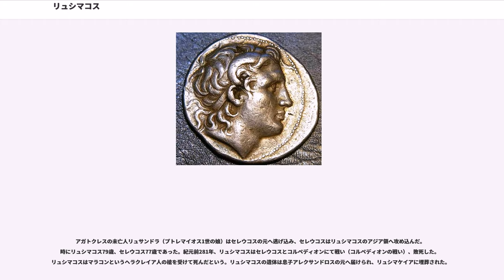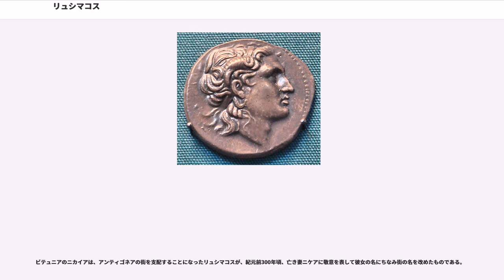リュシマコス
リュシマコス（希：、ラテン文字表記：Lysimachos、紀元前360年 - 紀元前281年、在位：紀元前306年 - 紀元前281年）はアレクサンドロス3世に仕えたマケドニア王国の将軍であり、彼の死後のトラキア、小アジア、マケドニアの王である。リュシマコスはディアドコイの一人としてトラキアに拠ってディアドコイ戦争を戦った。

リュシマコスはクランノン出身の宮廷の道化師であったテッサリア人アガトクレスの子として、マケドニアのペラにて生まれた。リュシマコスはアレクサンドロス3世の東征に側近護衛官の一人として参加して王の傍で戦い、紀元前326年のサンガラでのインド人との戦いで負傷した。また、リュシマコスはインドの哲学者（バラモン僧）のカラノスに師事し、カラノスが死んだ時には彼の馬を贈られた。

アレクサンドロスの死後紀元前323年に開かれたバビロン会議でリュシマコスはトラキアとケルソネソスの太守に任じられ、その間オドリュサイ人の王セウテス3世と戦った。

紀元前321年頃に結婚した最初の妻は帝国摂政アンティパトロスの娘で、その間に、息子、二人の娘、アルシノエ1世の3人の子をもうけた。のちにエウリュディケはアンティパトロス朝のマケドニア王アンティパトロス2世の妃に、アルシノエ1世はプトレマイオス朝エジプトのプトレマイオス2世ピラデルポスの最初の王妃・女王となった。

アレクサンドロスの死後、遺将達による大規模な争いが起きた。所謂、ディアドコイ戦争である。その経過でポリュペルコンとカッサンドロスが帝国の摂政位を奪いあった。この時、リュシマコスはカッサンドロスを支持した。紀元前318年、トラキアでポリュペルコン派の将軍クレイトスがカッサンドロス派との戦いに敗れてマケドニアに逃れようとしたが、リュシマコスは彼を討ち取った。

紀元前315年、リュシマコスはエウメネスを倒して強大化していたアンティゴノスに対抗してカッサンドロス、プトレマイオス、セレウコスと同盟を結んだ。そして紀元前306年にアンティゴノスが王を称すると、彼もそれに倣いトラキア、小アジアそしてマケドニアの王を称した。

紀元前302年、アンティゴノスがギリシアや東地中海において攻勢を強めると、リュシマコスは再びカッサンドロス、プトレマイオス、セレウコスらと2度目の対アンティゴノス同盟を結び、カッサンドロスから兵士の提供を受けて小アジアに攻め込むも、アンティゴノスの接近を受けてヘラクレア近郊へ引いた。その際、ヘラクレアの僭主クラテロスの未亡人で摂政のアマストリスと結婚した。

紀元前301年、リュシマコスはセレウコスと連合し、イプソスの戦いでアンティゴノスを敗死させる。勝者たちはアンティゴノスの遺領を分割し、そのうちリュシマコスはリュディア、イオニア、フリュギアそして小アジアの北岸を得た。その後、セレウコスの強大化に脅威を感じたリュシマコスはプトレマイオスと同盟し、アマストリスと離婚してプトレマイオスの娘アルシノエ2世と結婚した。アルシノエとの間には、リュシマコス、ピリッポスの息子をもうけた。

紀元前297年からカッサンドロスの息子たち（アンティパトロス2世とアレクサンドロス5世）がマケドニアの王位をめぐって争うと、それに介入したリュシマコスはアンティパトロスを説得してデメトリオス（アンティゴノスの子）の援助を得ていたアレクサンドロスと和解させようとしたが失敗した。この頃、リュシマコスはゲタイ人の王ドロミカイテスと戦っており、その上でデメトリオスとも戦う二正面作戦を避けようとし、紀元前294年にアンティパトロスを見捨ててデメトリオスと講和し、（既にアレクサンドロスを殺していた）デメトリオスの王位を認めた。アンティパトロスがリュシマコスの支援打ち切りに不平を漏らしたため、リュシマコスは彼を殺した。その後、デメトリオスはかつての大帝国を再興しようとしたが、リュシマコスはプトレマイオス、セレウコスと手を組んで彼と戦い、紀元前288年、リュシマコスはエピロス王ピュロスと共にマケドニアに攻め込み、デメトリオスから国を奪った。彼らはマケドニアを共同で統治したが、紀元前285年にリュシマコスはピュロスを追放し、単独のマケドニア王となった。

後継者問題はリュシマコスの晩年を不幸なものとした。紀元前284年、アルシノエはリュシマコスの長子アガトクレスを差し置いて自身の息子に王位を継がせようとし...